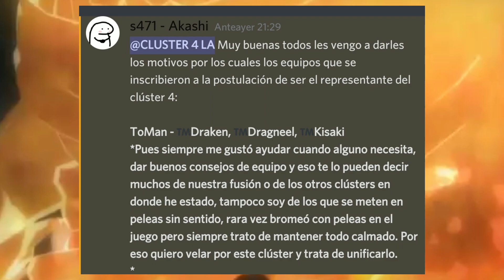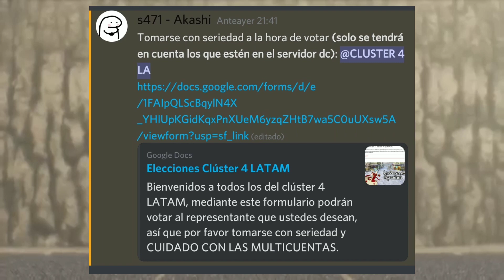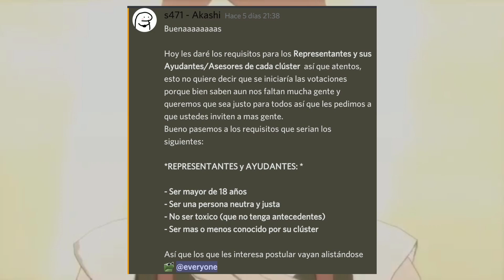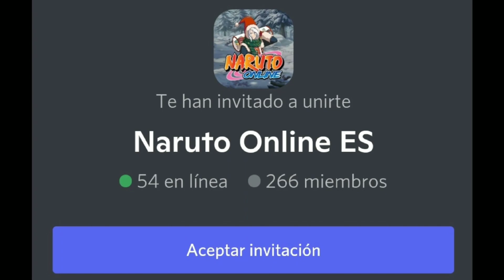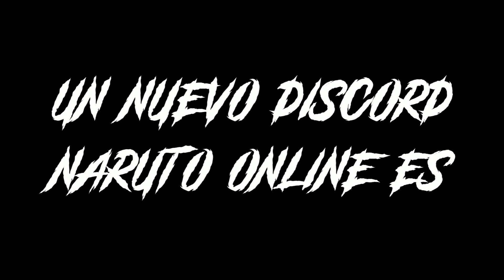ATENCION NarutoOnline - PROYECTO + DE REPRESENTANTES + AYUDANTES EN CADA CLUSTER (ES/LATAM)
☑️DISCORD: NARUTO ONLINE ES 🇪🇦

Quieres ayudarnos y subir este vídeo a tu canal?
aquí te dejo el link para descargarlo, muchas gracias por vuestra colaboración.

Antes que nada les agradezco por unirse y apoyar este proyecto que es un intento mas de los que hubo anteriormente. Aclaro que este es un discord NO OFICIAL

Esta idea del discord con los representantes es de Onitatsuo, bueno algunos se preguntaran en que consiste esto, básicamente es como lo dijo @S487 - Sweetpain:
De tener una mejor comunicación con los moderadores/comunicadores de la región y exponer peticiones/sugerencias que puedan mejorar los respectivos clusters.

Los representantes por el momento no se dará ya que esperamos que haya mas gente que se una y sobre todo los del C1 Y C2.

Aceptamos sugerencias en nuestro canal #💪│ꜱᴜɢᴇʀᴇɴᴄɪᴀꜱ